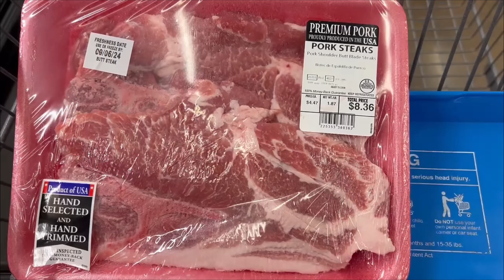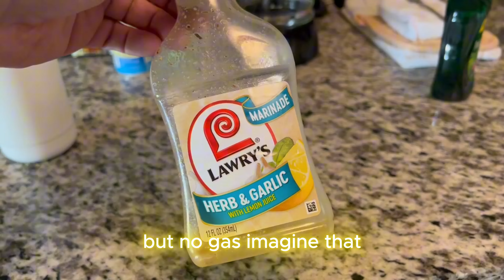KC Grandpa’s Hotel Room Pork Steak Adventure! 🏨🍖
Hey everyone, KC Grandpa here! 👴🍖 Back on the road and you know what that means – hotel room cooking shenanigans! Today, I’m tackling the ultimate challenge: cooking a pork steak with whatever I can find in this cozy little hotel room. Spoiler alert: it’s a wild ride. 😂

When you’re on the road, you’re stuck with what you get, and that includes cooking ideas and equipment. Watch as I MacGyver my way through this culinary adventure. Will it be a gourmet masterpiece or a hilarious disaster? Tune in to find out!